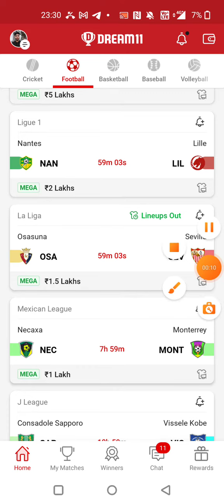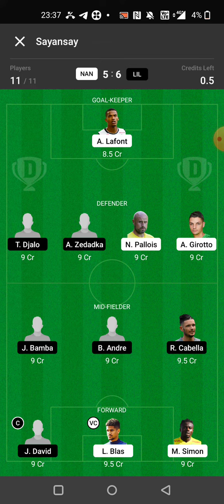NAN vs LIL FOOTBALL DREAM11 TEAM PREDICTION TODAY MATCH | Ligue 1 Dream11 Team